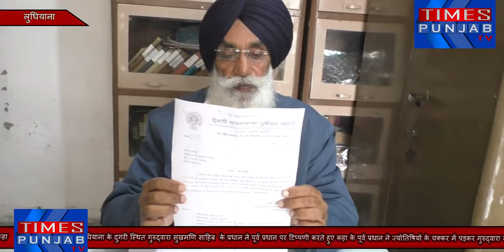गुरुद्वारा सुखमणि साहिब के प्रधान ने पूर्व प्रधान पर टिप्पणी करते हुए कहा किस तरह ईमारत को ख़राब किया